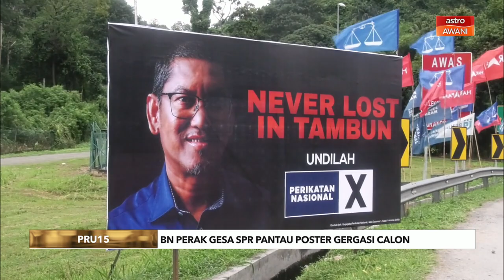PRU15 | BN Perak gesa SPR pantau poster gergasi calon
Barisan Nasional (BN) Perak meminta pihak Suruhanjaya Pilihan Raya (SPR) memantau poster dan papan iklan gergasi yang dilihat boleh membahayakan nyawa dan mengancam keselamatan orang awam.

Menurut Setiausaha BN Perak, Datuk Aminuddin Md Hanafiah, ia lebih membimbangkan dengan keadaan cuaca yang tidak menentu, disertai hujan lebat dan ribut.